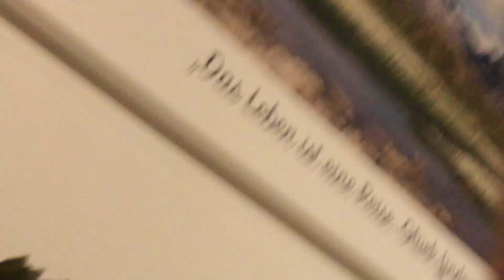Austria Vlog - Day 6 / Wallets and Shrek Huts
Only UwU can prevent these vlogs bombing so give the like button a yeet yeah man? thanks bro x

Sorbet - Knight Rider
Smash Mouth - All Star
Joji - Yeah Right (instrumental)
Joji - Window (instrumental)